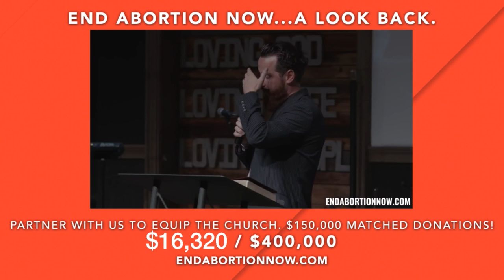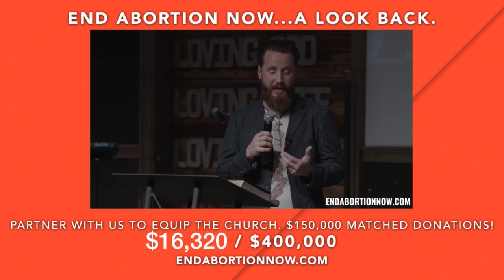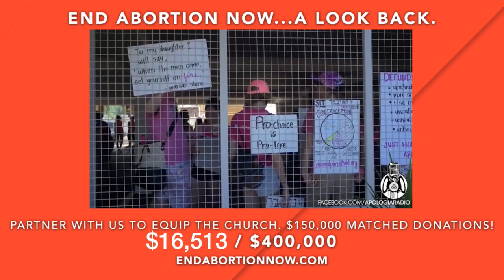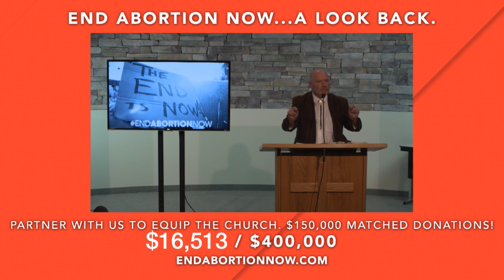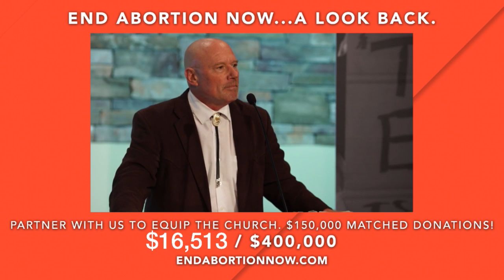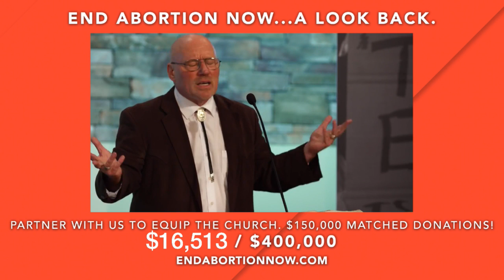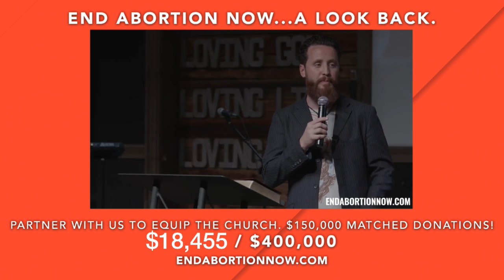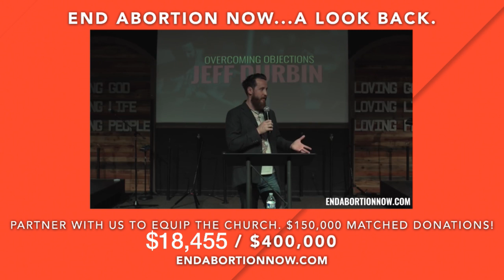Participate with us in 2019!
This is what happens when you join with Apologia to save lives. Partner with us to save thousands of lives in 2019 and build several more ministries run by the local church.